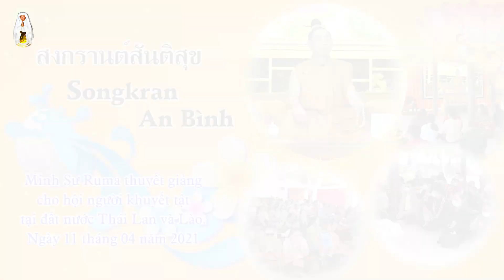Songkran An Bình - Phần 1 | สงกรานต์สันติสุข ภาค 1